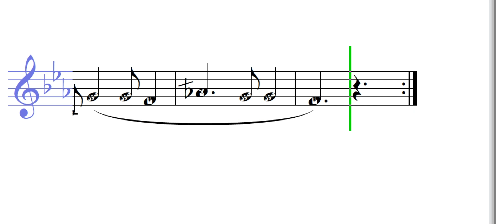أم الحنايا من التراث القطري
تعلم قراءة وعزف النوته الموسيقية الخاصة بـ أم الحنايا من التراث القطري ( النوته الموسيقية بالعربي ). يمكنك تحميل النوته الموسيقية بالعربي من هنا